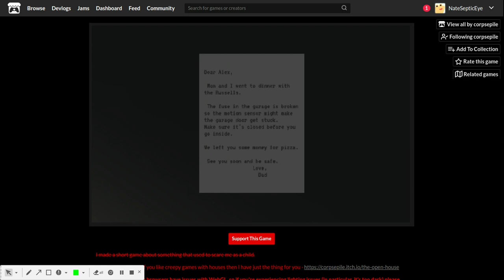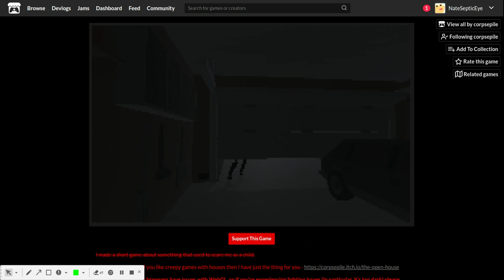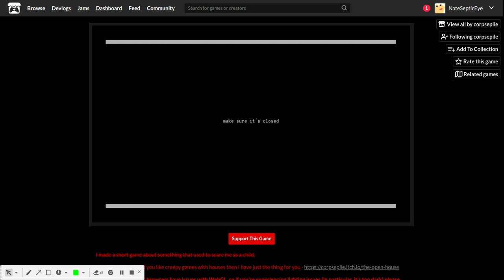GARAGE DEMON | Make sure its closed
Demon tries to get into your garage